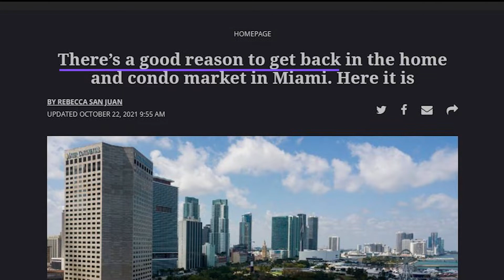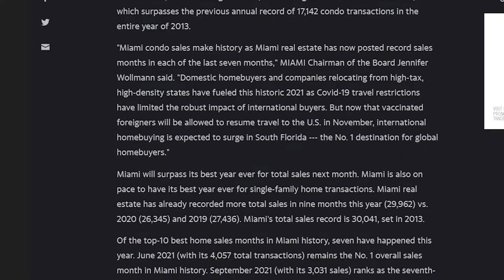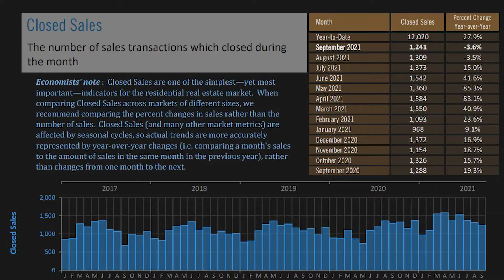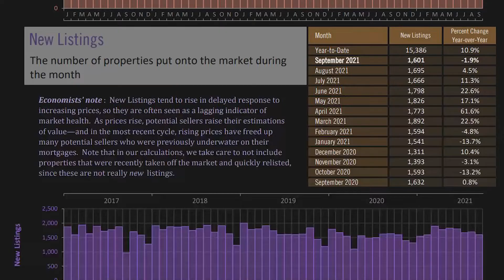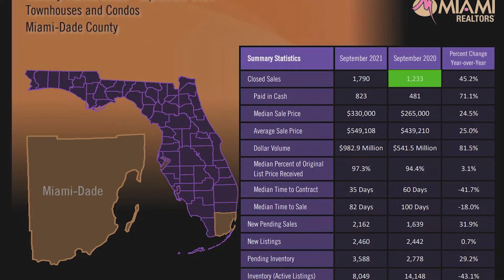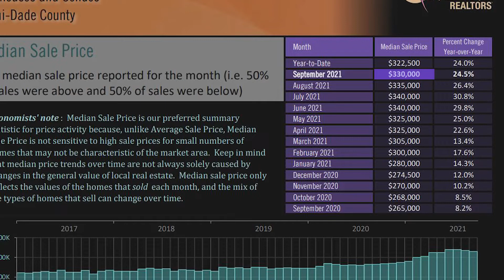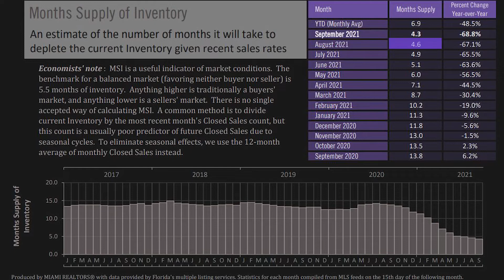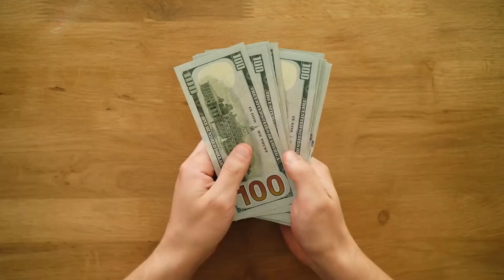MASSIVE Home Price DROP In Miami! Crash Coming?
Miami home prices from August to September 2021 dropped over 3% and over 5% from July. Here is what you must know.

🏡 To search all available listings in Miami click here!

Sharon Colón is a full time Real Estate Agent in Miami, FL with Home Miami Realtors. Licensed from 2014, entrepreneur, and lifelong learner on a mission to turn the dreams of buying a home into a reality for the people who contact her. I love to play piano, sing, I am a tech nerd who also loves all weather-related topics and also, I have 3 babies, yes! My 3 kitties are my life. 😆

T I K T O K - @sharoncolonreagent